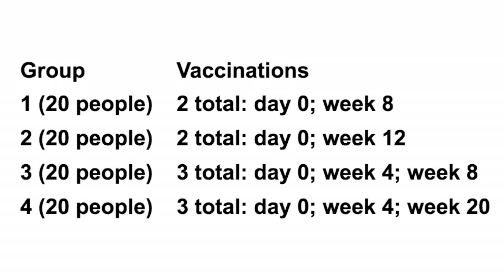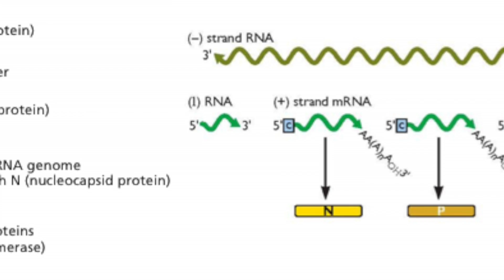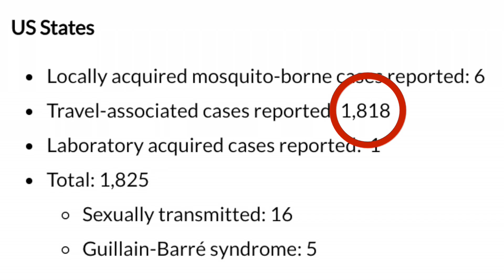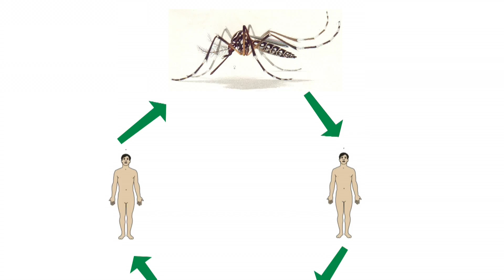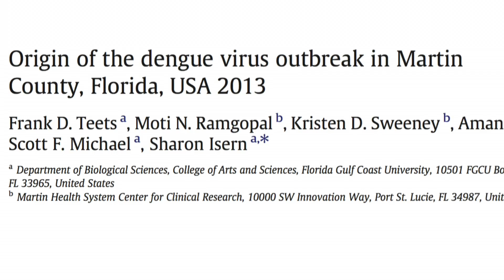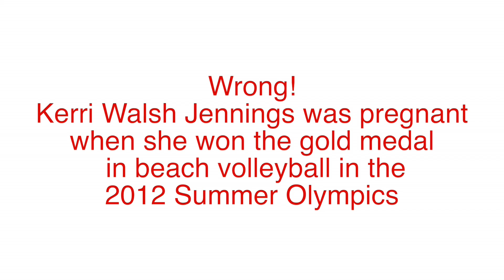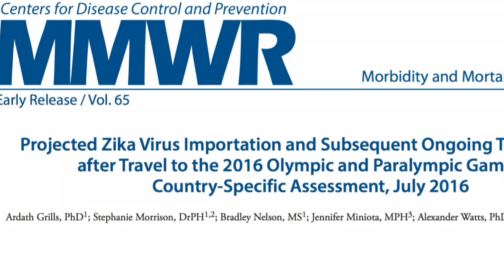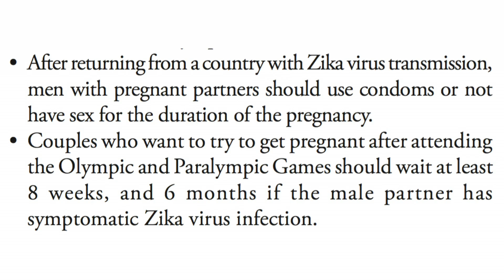Zika Virus in the USA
On this episode of Virus Watch we cover three Zika virus stories: the first human trial of a Zika virus vaccine, the first local transmission of infection in the United States, and whether the virus is a threat to participants in the 2016 Summer Olympic and Paralympic Games.